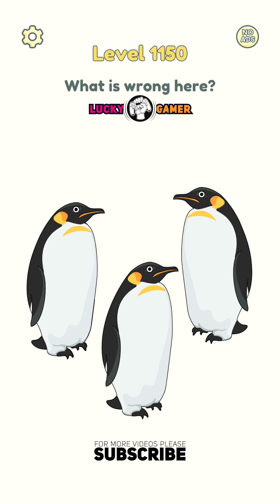DOP 2 💡 [Delete One Part] Levels ✔️1103-1150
DELETE ONE PART 💡 SOLVING PUZZLE GAME
❌ CHALLENGING BRAIN 🧠 TEASERS

★ Provides hours of fun for teens, seniors, and anyone in between who wants to keep their brains sharp!

PLEASE NOTE: This video gameplay content is original including graphics and video editing!